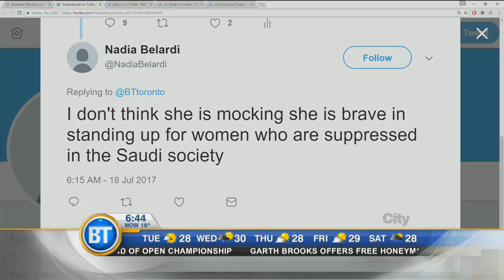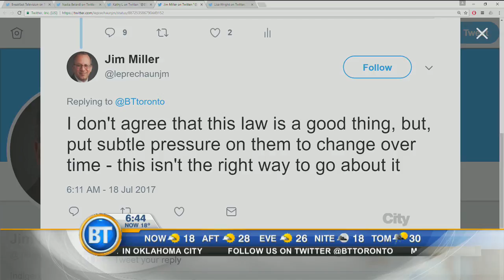Your thoughts about the 'under dressed' model in Saudi Arabia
A Saudi Arabian model caused a controversy when she walked around Saudi Arabia in a crop top and skirt. We look at a few different responses from women on Twitter.